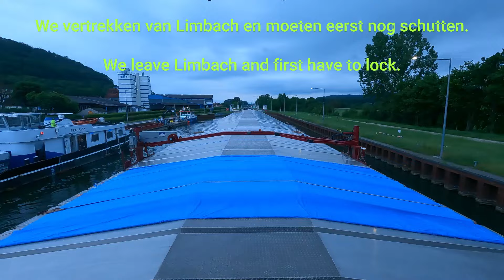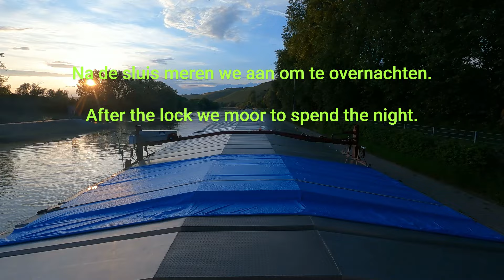Vaart van Limbach naar Randersacker am Main.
Deze ochtend zijn we vertrokken van sluis Limbach en zakken we verder de main af richting Nederland.

This morning we left the Limbach lock and continued down the main towards the Netherlands.

Heute Morgen verließen wir die Schleuse Limbach und fuhren mainabwärts in Richtung Niederlande.